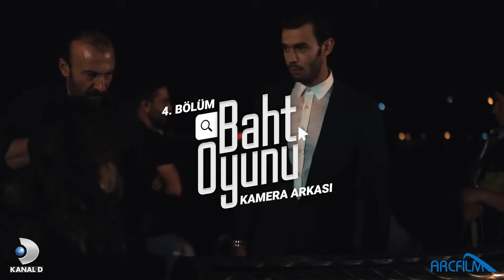Baht Oyunu - Kamera Arkası Uzun Versiyon #1